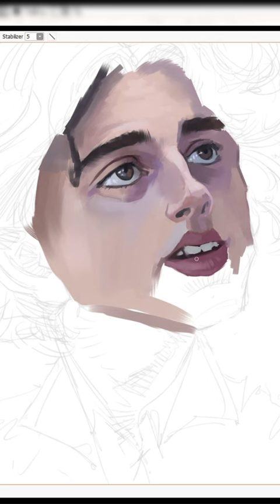Timothée Chalamet - Caricature Drawing ....